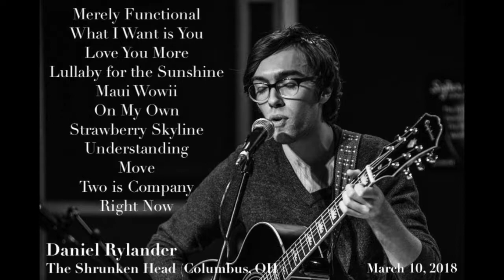Daniel Rylander - Live at the Shrunken Head (Full Set)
Recorded live at the Shrunken Head in Columbus, Ohio on March 10th, 2018.

Audio Engineered by Nick Magoteaux
Mixed & Mastered by Brian Thompson
Photo taken by Ernie Joy